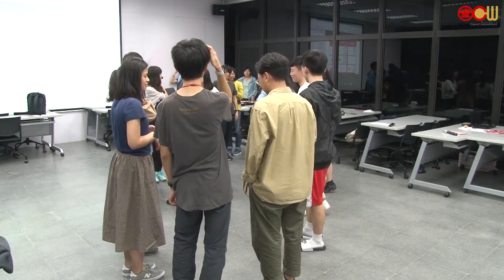Lec12 不插電遊戲工作坊3A分享(1/2) Powerful games without power. Group sharing: 3A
開課教師：人文社會學系 潘美玲老師、外國語文學系 賴郁雯老師